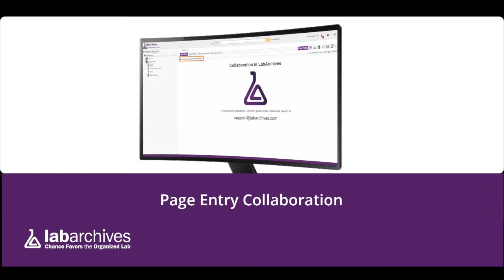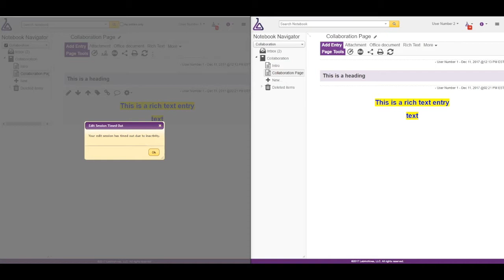LabArchives: Page Entry Collaboration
When a user edits an entry on a shared page the entry will lock to indicate that a user is working on that entry. The collaboration feature is available for Rich Text Entries, Plain Text Entries, Headings, Sketches, and Widgets.

When users view a page the locked entry will appear like the image below, and the phrase “Currently being edited by”  will appear at the top of the entry. If a user has editing rights, they will be able to edit the other entries on this page.